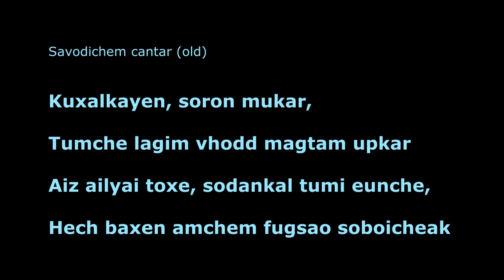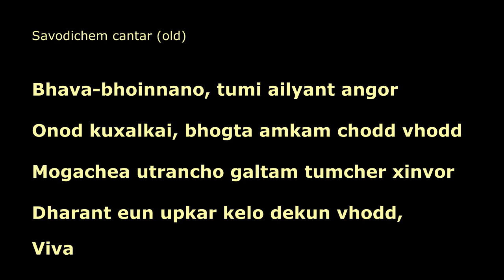Savod, an old song (Litany)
Toast, savod or thanksgiving short song by the members of the house to the attendees. Specially sung after the litany at home while raising the toast. Occasions like Christening, First Holy Communion, Feasts etc
This song I heard in 1970s must have composed before that, composer unknown.